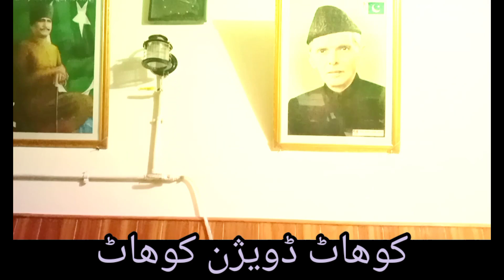محمد سرور محمود خٹک کی پشتو غزل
abasen adabi tolana